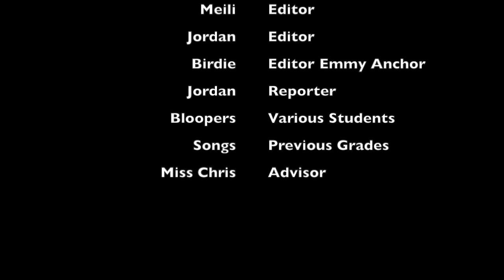bloopers 2021 2022